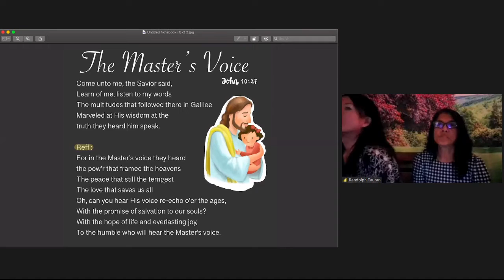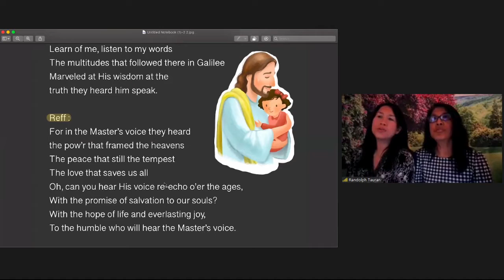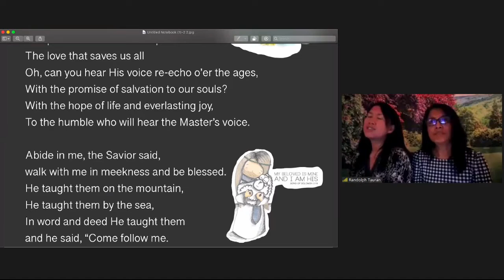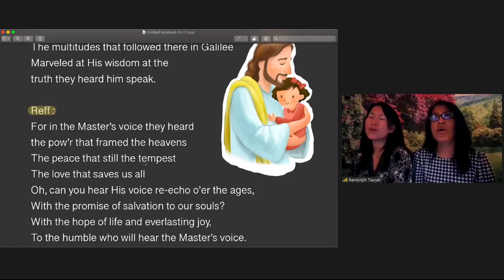Lagu - Suara Gembala